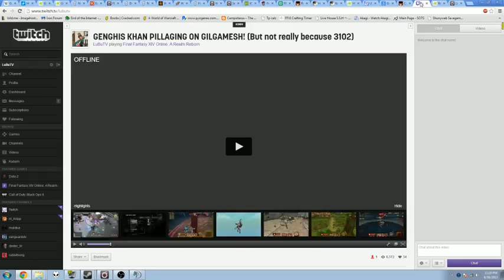Final Fantasy 14: Farming Ifirit Hard Mode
Farmed it the whole day, get nothing but crap for classes we don't even have.  Genghis Khan, FC Trickplay of Gilgamesh